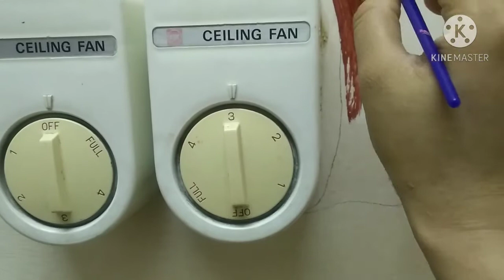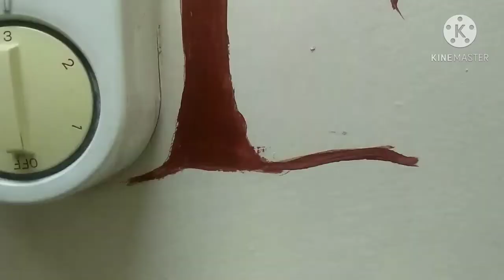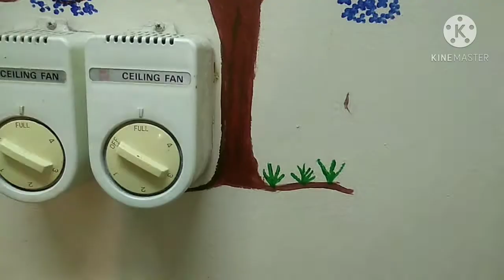Switch board 🎨painting || switch board painting tree🌳|| sonali'svlogs